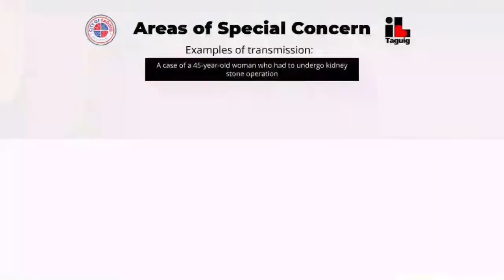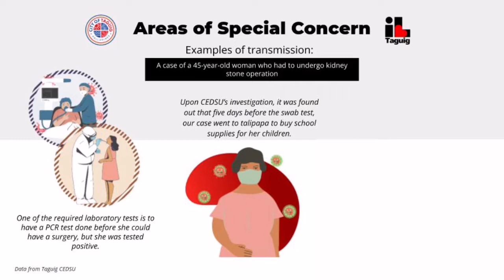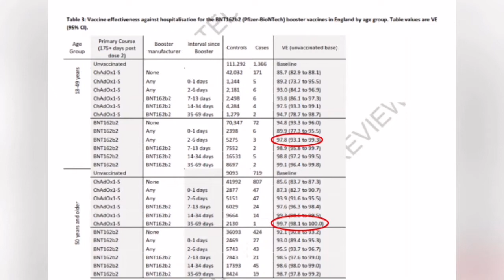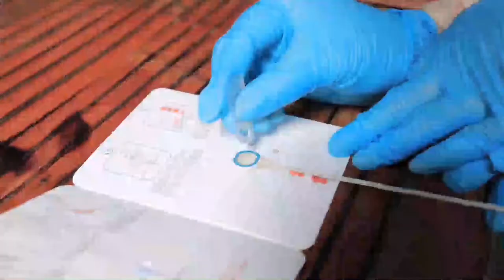CEDSU DISEASE SURVEILLANCE NURSE JEALYZA NADINE SADURAL SHARES COVID-19 AREAS OF SPECIAL CONCERN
WATCH: CEDSU DISEASE SURVEILLANCE NURSE JEALYZA NADINE SADURAL SHARES COVID-19 AREAS OF SPECIAL CONCERN FOR THE WEEK OF FEBRUARY 26 - MARCH 4, 2022
FOLLOW HEALTH PROTOCOLS AND UPDATE YOUR VACCINATION STATUS FOR PROTECTION